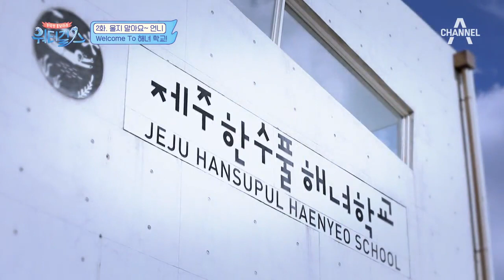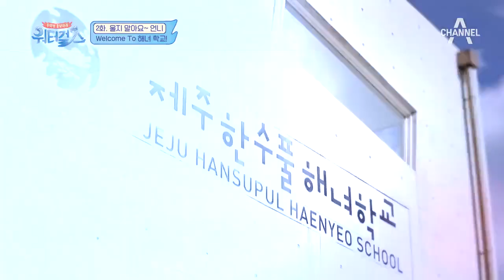Welcome to 해녀 학교! 상어에게 물리지 않는 깨알팁까지 배운다?! l 워터걸스 2회 다시보기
워터걸스에게 주어진 돌발 미션!
제주 한수풀 해녀 학교에서
초급 해녀 과정을 마스터 하라!

무작정 풍덩 하라! 워터걸스